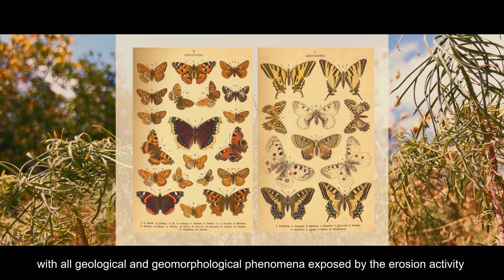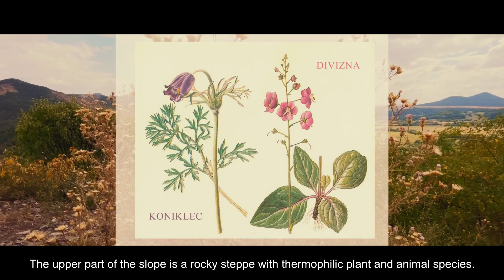Poklad na stříbrném Labi EN subtitles (epizoda 4)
Slavní hrdinové divokého západu Vinnetou a Old Shatterhand hledají poklad Karla Maye v úchvatné krajině labského údolí a objevují místa, která legendárnímu spisovateli posloužila jako inspirace pro vykreslení přírodních kulis Severní Ameriky.